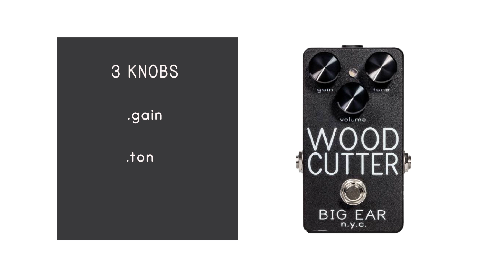BIG EAR n.y.c WOODCUTTER demo by Lance Seymour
Big Ear n.y.c.'s take on a classic pedal from Kalamazoo, MI.